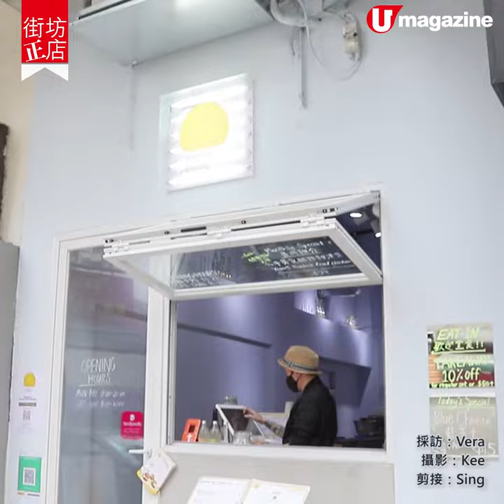【街坊正店】火山石爐烤美國牛肉漢堡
西營盤誠意漢堡包小店招牌burger，除了火山石爐烤USDA美國牛肉漢堡，帶陣炭火香氣之外，更加多塊自製的素菜漢堡，以番薯、意大利紅腰豆、鷹咀豆及澳洲燕麥搓製再炸成，還會將烤牛肉漢堡流出的天然牛油，淋在蔬菜餡料上。配上紅酒洋葱醬、塗上香草蒜味牛油烘香的麵包，組合份外甘香惹味。

【INFO】
Mirror Burger
地址：西環皇后大道西194號地舖
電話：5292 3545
營業時間：星期一至五11am-9pm，星期六及日8am-9pm
全方位緊貼《U Magazine》社交平台